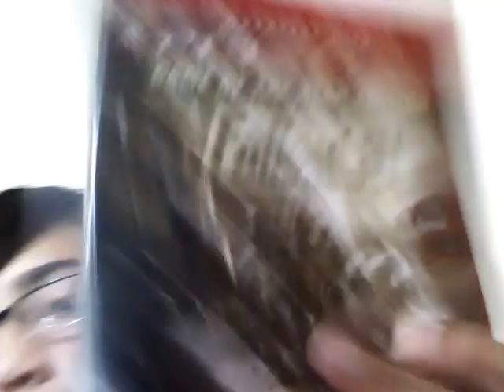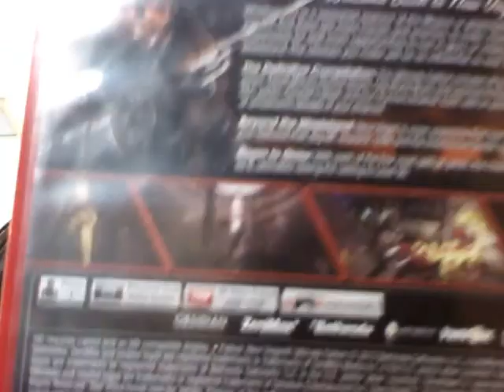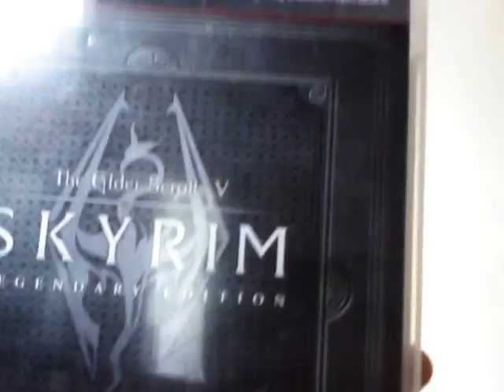Which of These Games Should I Play??? (PS3)